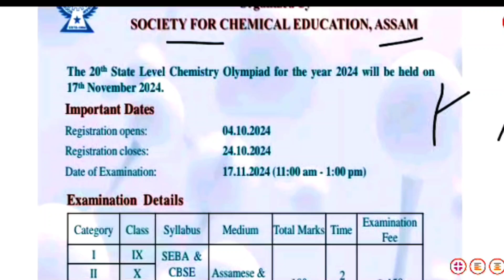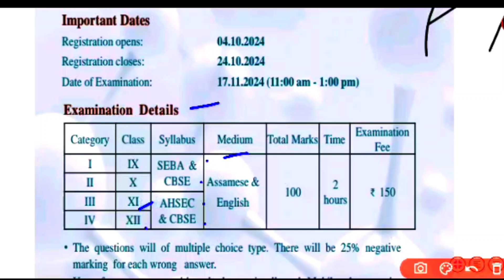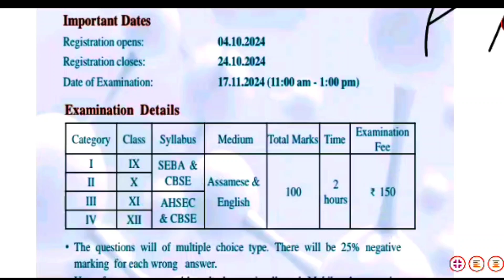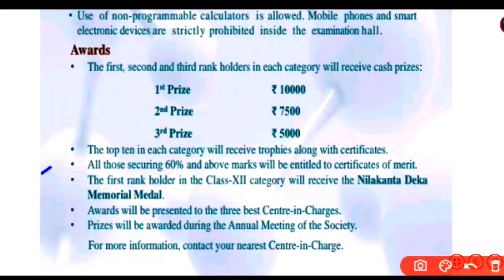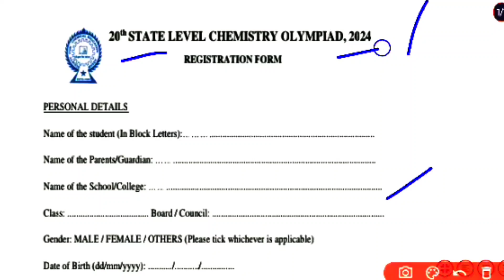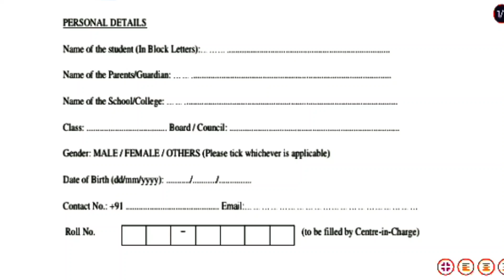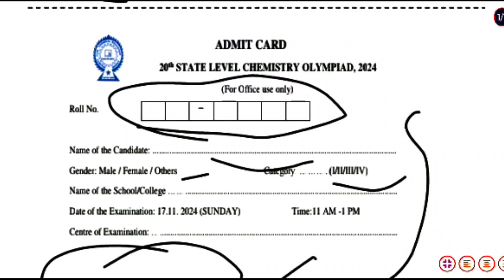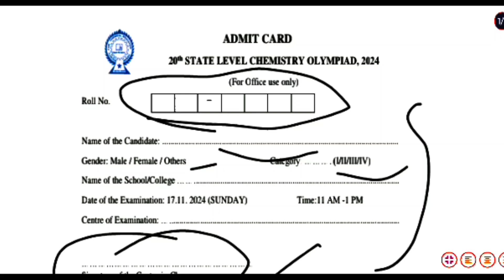Good News For Class 9 to 12 . । Chemistry Olympiad । Scholarship Registration ।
Your Quarries.

Good News For Class 9 to 12,
Chemistry Olympiad,
Scholarship Registration,
Chemistry Olympiad registration,
Chemical laboratory,
Good News for 9 to 12 class students,
Students scholarship,